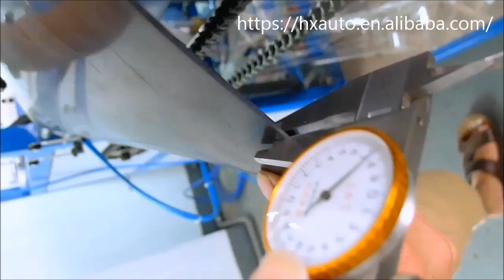HX-600 Vacuum forming machine - 1.9mm ABS